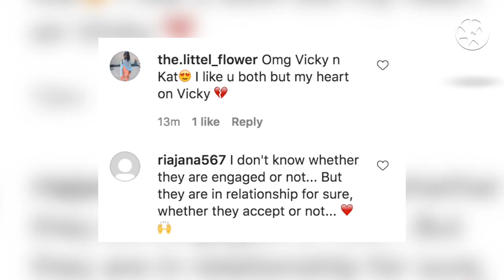Vicky Kaushal Katrina Kaif ROKA Ceremony | विक्की कौशल कैटरीना का हो गया रोका | vickat enagement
Breaking News | Vicky katrina ka ho gaya Roka Ceremony. Vicky Katrina Officially Engaged. Vicky Katrina Secret Enagagment.